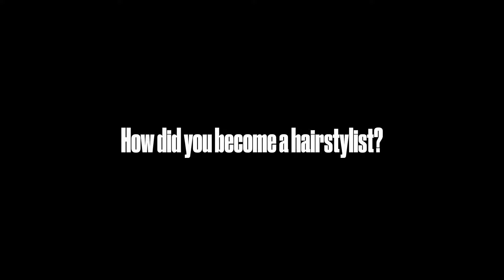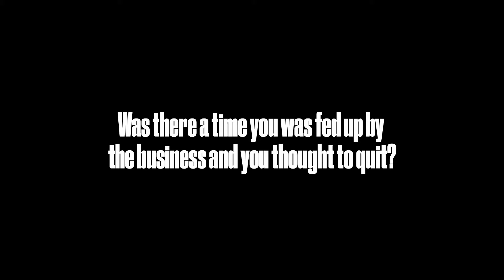Tush 42: Video Interview with Nicolas Jurnjack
A video conversation with Nicolas Jurnjack hairstylist.

00:04 How did you become a hairstylist?
00:49  How did you become the professional you are today?
03:53  Was there a time you were fed up with the business and thought you would quit?
06:00  How important is it to create something innovative?
07:09  What was your vision for Tush?
07:36 How did you come up with a German theme?
08:10 What do you think about German hairstyles?

📖 🇺🇸🇬🇧🇨🇦 In The Hair: A Fashion hairstylist's Journey of Creativity

📖 🇫🇷In The Hair: Parcours Créatif d'un Coiffeur de Mode
Édition Française disponible à  FNAC ,  BOD  et  AMAZON FRANCE